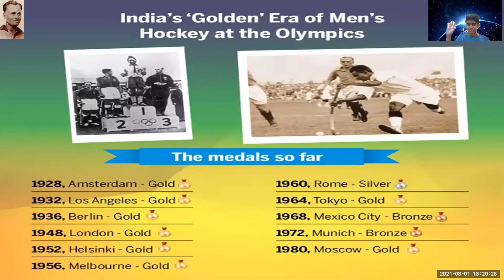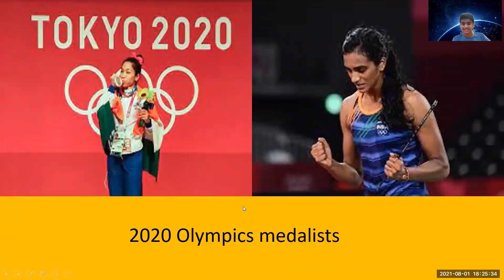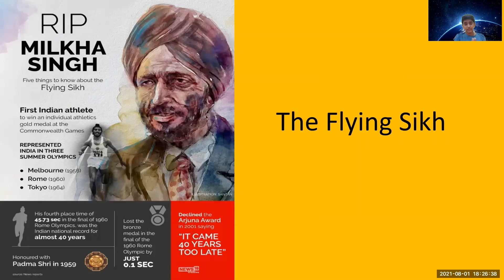India’s achievements in different sports throughout the century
By Agastya